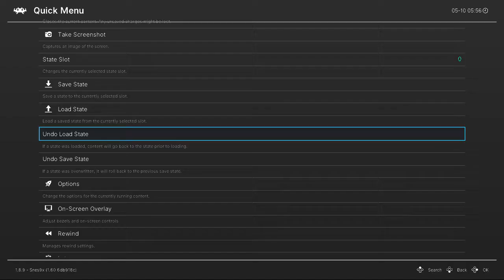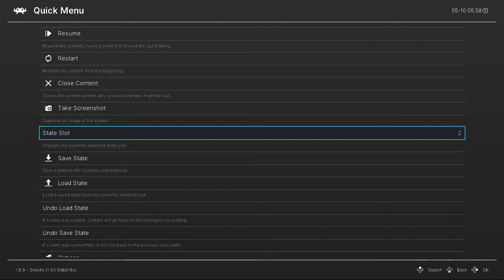Lettuce play Super Metroid Metroid Super Zeromission part 45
In this lettuce play I play through Super Metroid Metroid Super Zeromission, a rom hack that's a sort of remix of Metroid Zero Mission